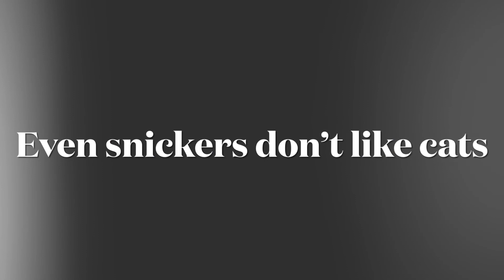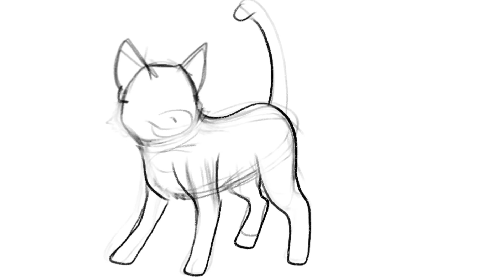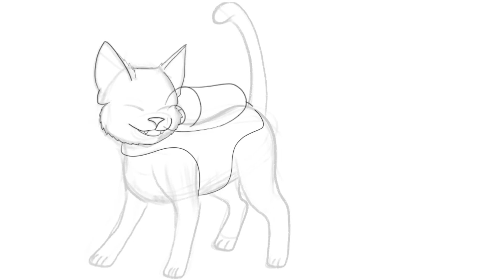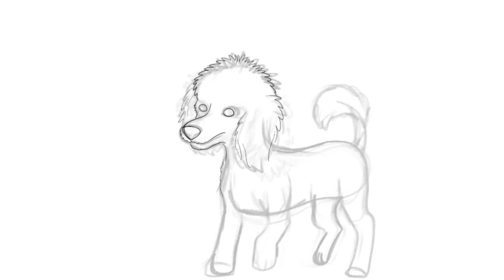{SpeedPaint} Stray Fanart/AU: Snickers went in to another unkowm world 🐈🐩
Ariel and her friends went to a museum with the class in pale city, but unfortunately she’s brought her dog with her just to want to experience with the history. Meanwhile snickers sniff out of Ariel’s backpack and saw a rat. Until snickers jump out while Ariel didn’t notice him. He’s chase the rat when he’s encounter a big  star gate portal. Unfortunately he’s chase the rat like playfully and this thing is went on. But the rat jumps in it while snickers curious what this thing is but unfortunately he’s jump in it to get the rat in a different time line to a different world.